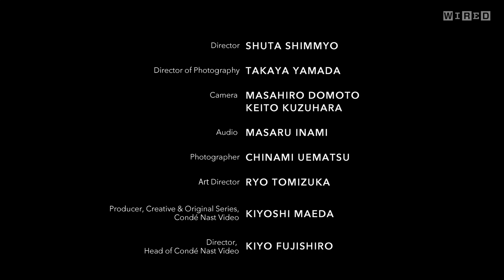私はテレビのニュースは絶対に見ない | ケヴィン・ケリーが語る、いまこそ楽観主義が必要な理由 | get WIRED | Ep1 | WIRED.jp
科学やテクノロジーと人類との関わりを考え続ける稀代のBig Thinkerであり、『WIRED』創刊エグゼクティヴエディターを務めたケヴィン・ケリー（Kevin Kelly）が語る未来。なぜ、いまこそ「オプティミズム」が必要とされるのか？ MITメディアラボ所長の伊藤穰一に続く、本誌編集長の松島倫明との対話「get WIRED」の新シリーズ第1回がスタート。（全7回）

【WIRED.jp: 第１回の見どころを日本版編集長・松島倫明が語る】